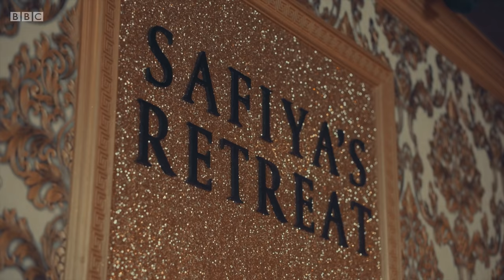Encouraging Muslim women to start hiking | BBC - BBC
Amira is the founder of @the.wanderlust.women - a group that encourages Muslim women to get outdoors.

For more information on groups working to increase diversity in the outdoors,

Produced by Pi Studios
Director: Adu Lalouschek
Executive Producers: James Emtage, Alex Bennett-Grant
Producer: Fran Mirza
Researcher: Paris Bethel
DOP: Josh Williams
Sound Operator: Soroosh Gholampur
Editors: James Crosland-Mills, Billy Dudley
Graphics: Nick Fatouris, Seth Josephs
Grade: Framestore
Sound Design: Alexander Wells, Jon McMullen